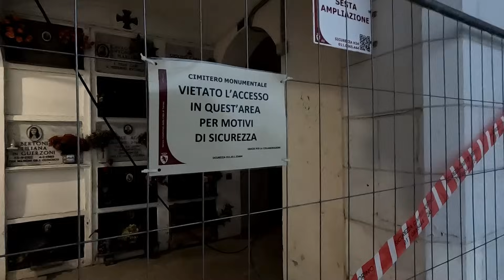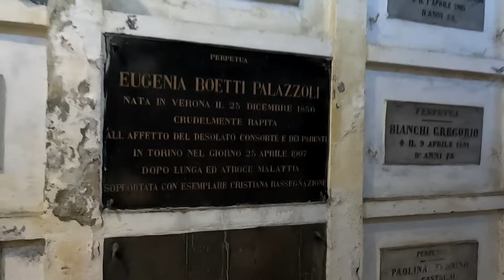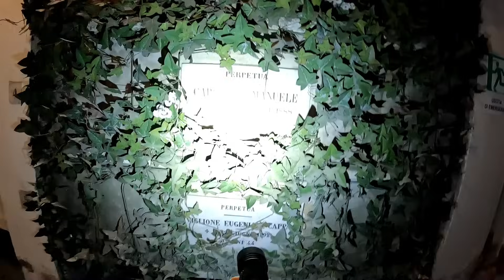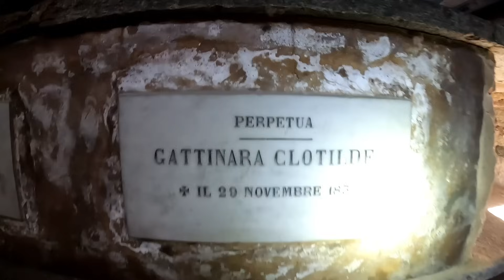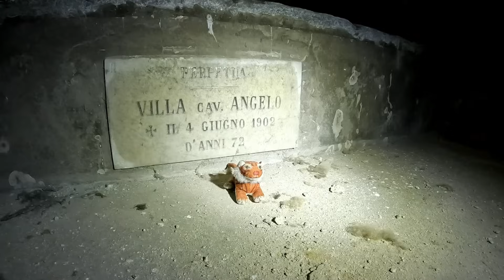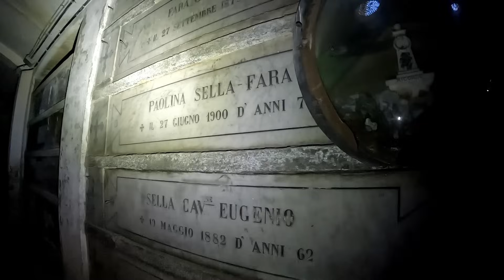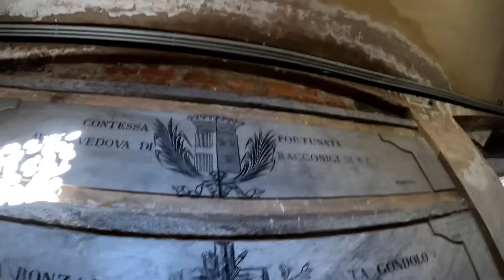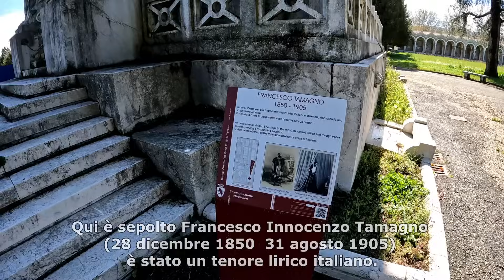I SEGRETI DEI SOTTERRANEI DEL CIMITERO MONUMENTALE! SECOLI DI STORIA STRATIFICATI E DIMENTICATI!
Esploriamo i chilometri di sotterranei che scorrono sotto l'antico cimitero di Torino, andando alla scoperta di tante tombe ed opere d'arte antiche dimenticate da oltre un secolo. Ci sono parti completamente abbandonate, con infiltrazioni d'acqua, buio e muffa. Un silenzio di tomba dove personaggi illustri si riposano insieme a milioni di persone ottocentesche. Girovagando troviamo anche le tombe di alcune vittime del Grande Torino, incluso anche Valentino Mazzola, uno dei più grandi calciatori di tutti i tempi. I sotterranei sono enormi ed in questo video abbiamo visto appena una minima parte... seguiteci in quest'emozionante avventura nei secoli di storia stratificata e dimenticata!
Mi trovi anche qui:
Supporta il canale:
Acquista un Super Grazie per sostenermi direttamente.
In alternativa puoi contribuire alla continuazione del mio lavoro con una donazione o acquistando da un link sottostante